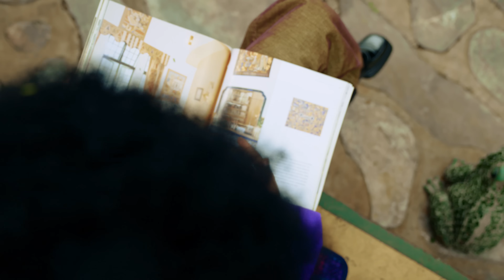Li John - Ndagutinya (Official Music Video)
Li John - Ndagutinya (Official Video)

Video director : Ninjye Director
DOP : Dawest
Editor : 2saint
Produced : Pakkage
Mixed & Mastered : Li john
Colored : Bruno Master
Set Dessigner : Mouhkutar
Gafer : Ijisho rya Director
Choreography : Umutoza wabo
Project Manager : Edmond Sefu